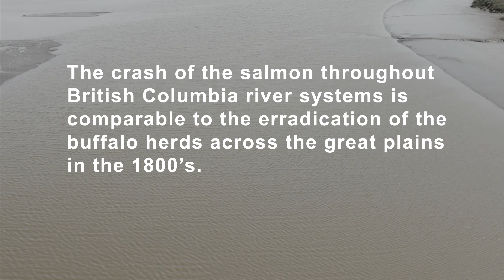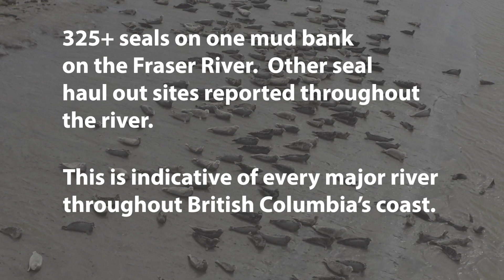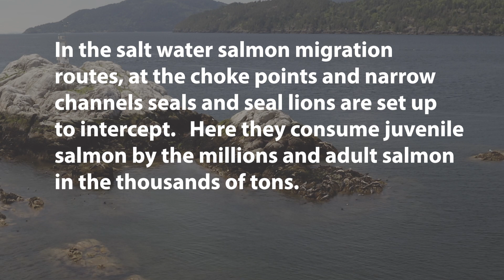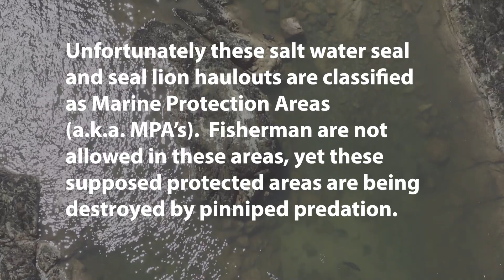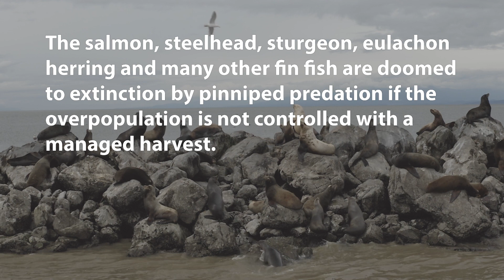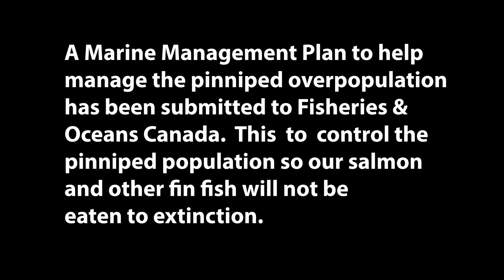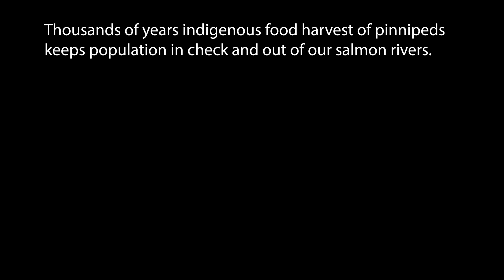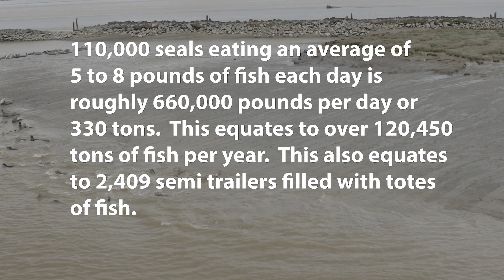EATEN TO EXTINCTION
I am President of Pacific Balance Marine Management Inc. in British Columbia Canada. We made this video to help educate people that there's a dire problem with our seal and sea lion overpopulation.

Please ask to join our Facebook Group PACIFIC BALANCE MARINE MANAGEMENT to learn more.